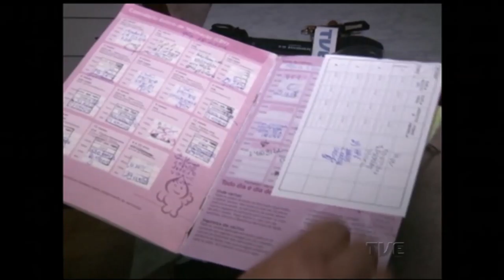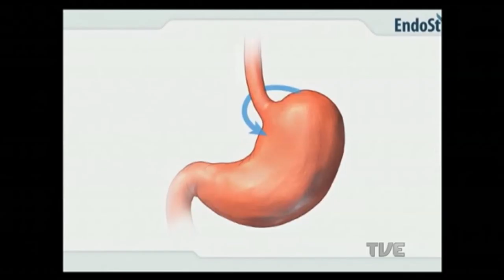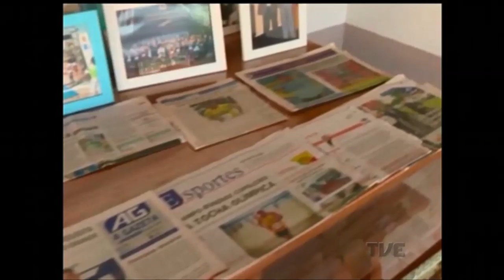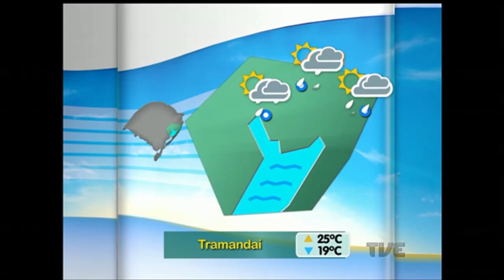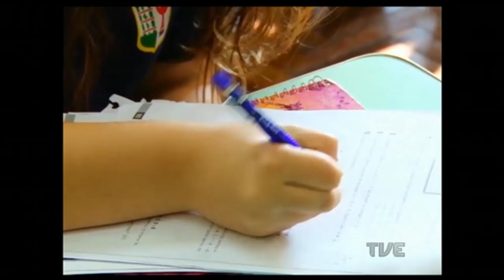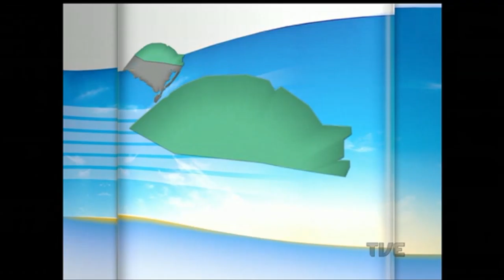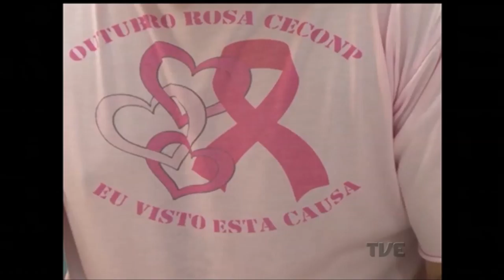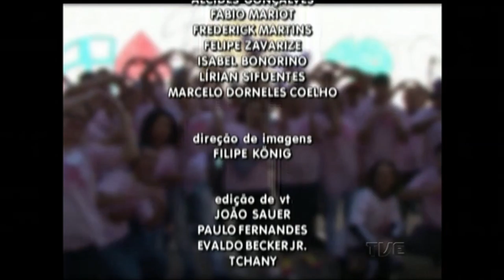Segunda Edição | TVE - 13/10/16